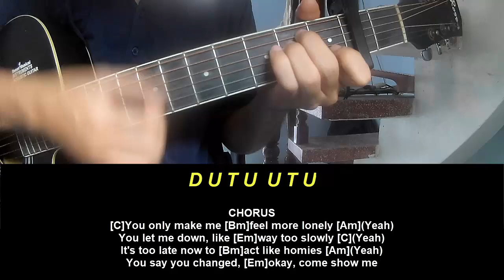Guitar Tutorial Camila Cabello Can Friends Kiss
Today, I will share with you Guitar Tutorial Camila Cabello Can Friends Kiss